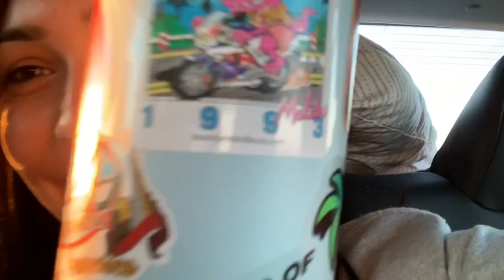TRAVEL WITH ME!! Cambria beach vlog